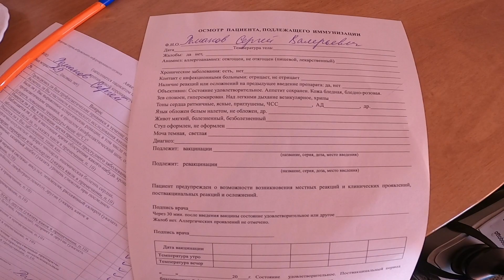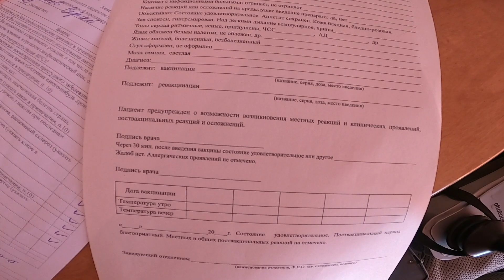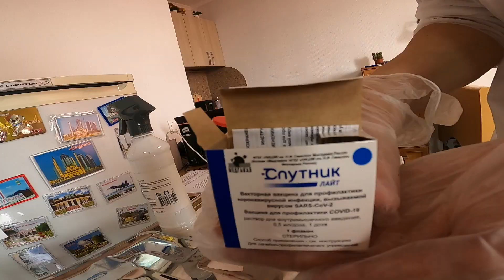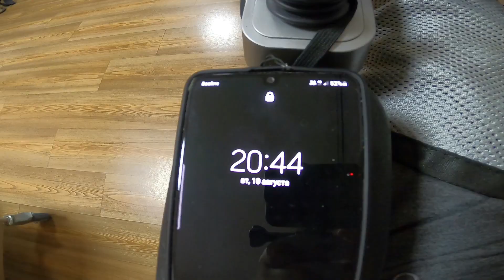Привился Спутником Лайт / Ревакцинация России / Спутник Лайт / Коронавирус / Состояние после /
Друзья, по всем показателям мой организм готов к прививке. По временным показателям уже пора сделать ревакцинацию, что я и сделал.

Помощь в развитии канала яндекс-кошелек:
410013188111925